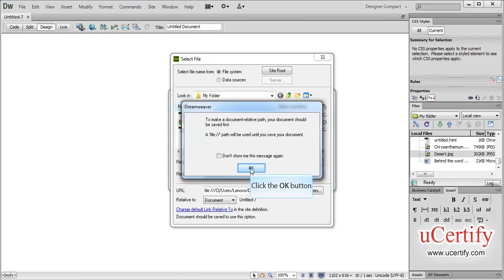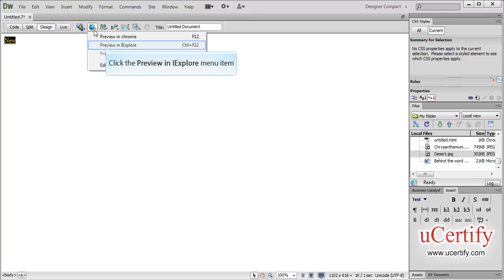Create Link To A Page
In this demo, we will learn how to create a link to a page in Adobe Dreamweaver CS6.